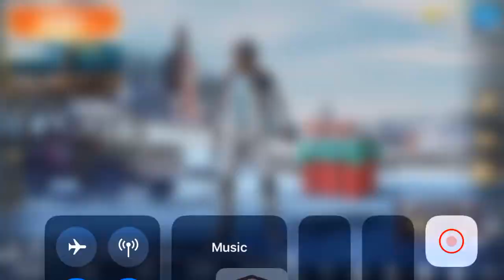New Christmas Airplane, Jeep Skin, And More! | PUBG Mobile New Skins First Look!!